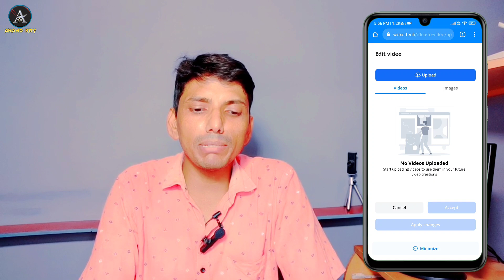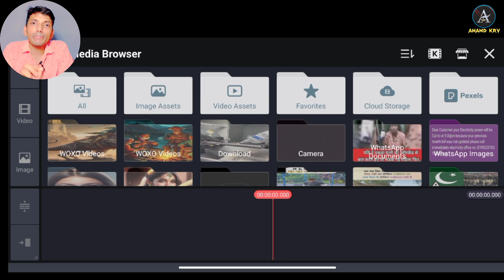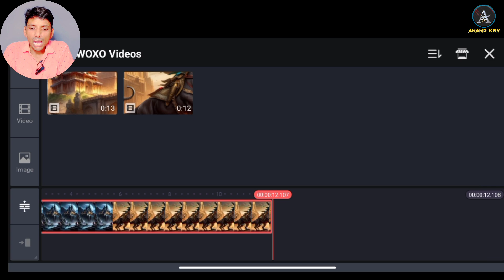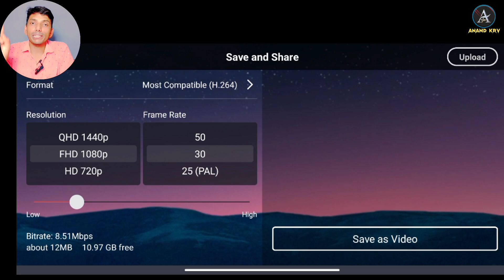सिर्फ टॉपिक लिखो वीडियो तैयार हो जाएगा | AI Video Editing | Text to Video | AI Video maker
ai video
text to video software
text to video generator
text to video tool
article to video converter